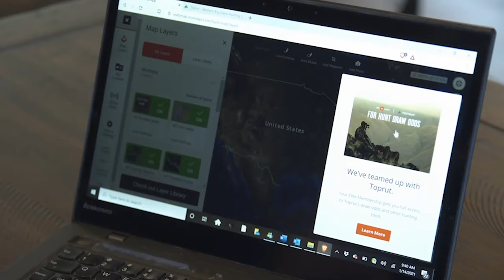MTNTOUGH w Dustin Diefenderfer / Wild & Uncut / EP 69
On this episode of Wild & Uncut, Kristy Titus is as the Hunt Expo in Salt Lake City.

Kristy sits down with the founder of MTNTOUGH, Dustin Diefenderfer. Dustin helps individuals reach their specific personal and professional goals by pushing them to become more mentally tough. An ultramarathoner and backcountry hunter, Dustin focuses on mountain and hunting conditioning to achieve success in all aspects of life.

MTNTOUGH, based in Bozeman Montana, is an app based fitness platform that helps users access a massive library of cutting edge workouts specialized to fit the outdoor lifestyle.